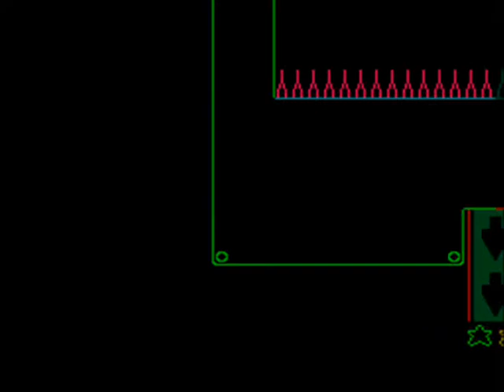Jade Plays: Rockman 5 - Wily's Dream Space (part 2)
Remember my first video on this game, where Gravityman's stage thoroughly pwned me? Yeah, not so much now...